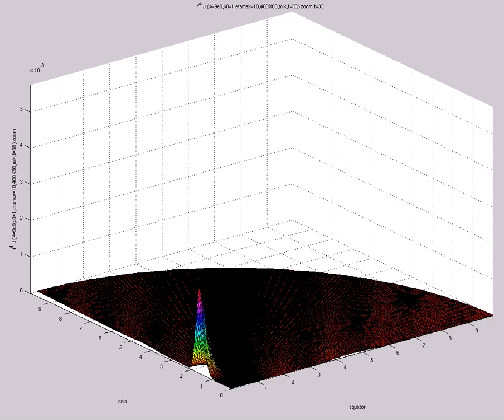f^4 J (A=9e0,s0=1,etamax=10,400X60,mix,t=38) zoom